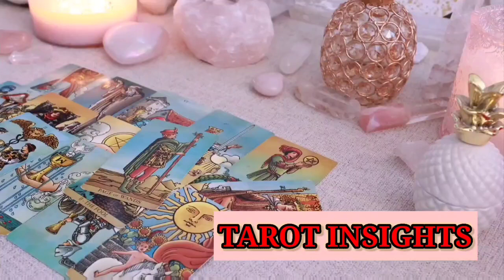AQUARIUS😵WHAT ARE THEIR SEXU&L WILD FANTASIES ABOUT U/WHAT DO THEY WANT TO DO SEXUALLY 🥂 ❤️ TIMELESS